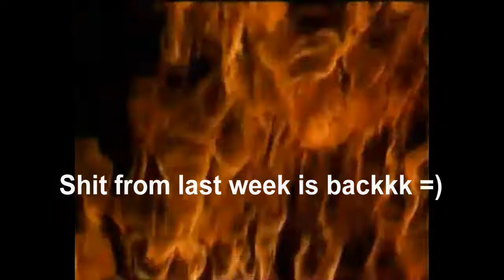Shit from last week 5 (More zombie trolling FTW)